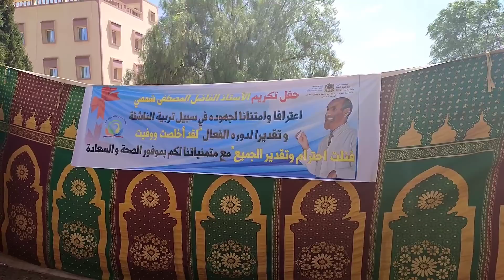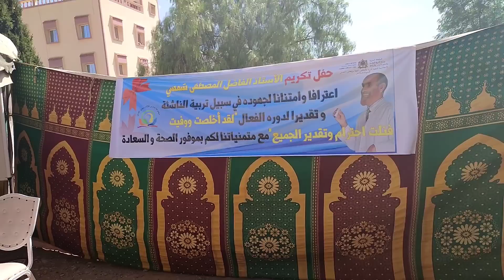الجزء_الأخير_من_تكريم 👍 الاستاذ الكبير طريقة طياب لحم وسر باش 👌يجيك فتي ومحمر بلا ميزاݣ 💯